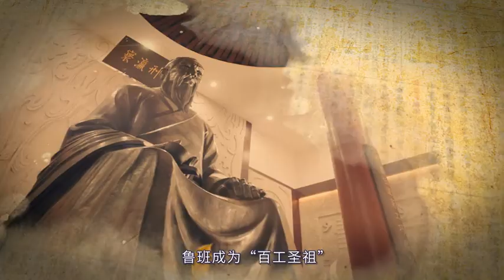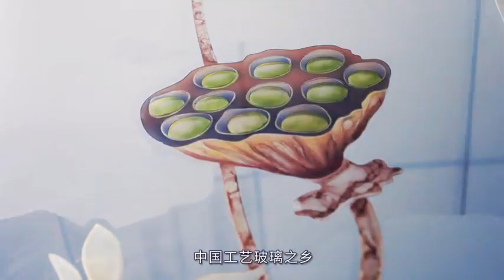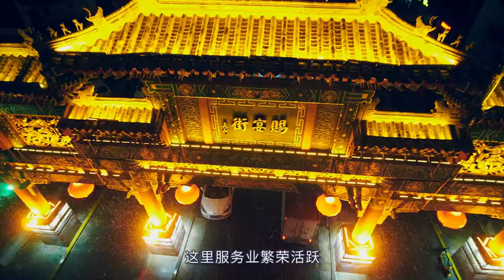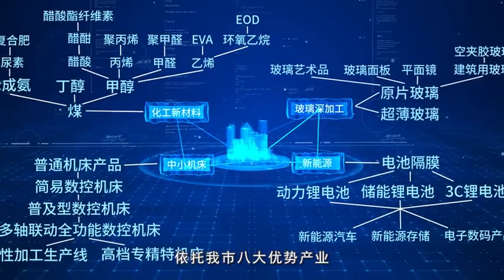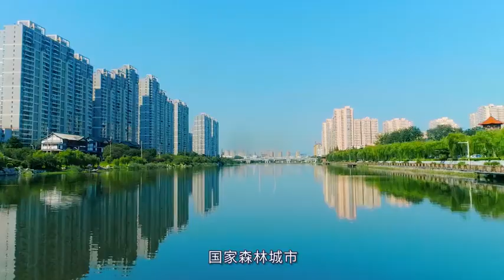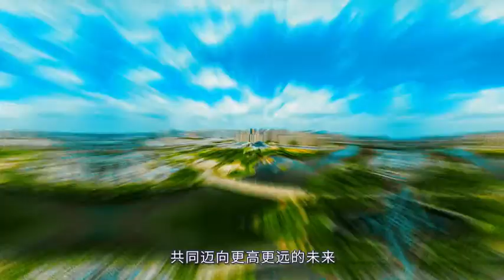Tengzhou, Zaozhuang, Shandong, China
Tengzhou, formerly known as "Teng County", is a county-level city under the jurisdiction of Shandong Province, and is under the administration of Zaozhuang City. Tengzhou is adjacent to Shanting District in the east, bordered by Xuecheng District in the south, connected to Weishan County in Jining City in the west, and bordered by Zoucheng City in Jining City in the north. It lies between longitude 116°49′-117°24′ East and latitude 34°50′-35°17′ North, with a total area of about 1,495 square kilometers. [86] According to the data of the seventh census, the resident population of Tengzhou was 1,574,648 as of 00:00 on November 1, 2020.
Tengzhou, the ancient "land of the three kingdoms and five yi, and the state of cultural prosperity", is one of the earliest civilizations of the Chinese people, as shown by the 7,300-year-old "Beixin Culture" site excavated by archaeology. Tengzhou is the hometown of Mozi, the sage of science, Luban, the ancestor of craftsmanship, Xi Zhong, Meng Changjun and Mao Sui, the originator of car making. In addition, during the Ch'ing-Guan period, Li Yuanying, the brother of Emperor Taizong Li Shimin, was feuded in Tengzhou, Shandong Province, and built a pavilion in Tengzhou named "Tengwang Pavilion" (which was destroyed), and later Tengwang Li Yuanying was transferred to Hongzhou, Jiangnan Province (now Nanchang, Jiangxi), and built "Tengwang Pavilion" because he missed his hometown of Tengzhou " . Tengzhou is the most beautiful ecological tourism demonstration city in China, with attractions such as the Weishan Lake Wetland Red Lotus Scenic Area and the eight ancient Teng scenic spots.
On October 8, 2019, it was named as one of the 2019 Top 100 counties and cities in terms of comprehensive strength, 2019 Top 100 counties and cities in terms of investment potential, 2019 Top 100 counties and cities in terms of green development, 2019 Top 100 counties and cities in terms of quality of new urbanization, and 2019 Top 100 counties in terms of business environment. Create a four-star pilot city for new smart city construction in 2019. National farmers' cooperative quality improvement pilot unit for the whole county.
In May 2020, be selected to the list of demonstration of new urbanization construction in the county. In November, it will be selected as one of the "Top 100 Industrial Counties in China" in 2020.